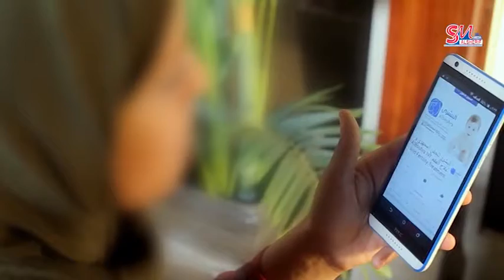ايه هي العوامل التي تؤثر علي الحقن المجهري للسيدات مع د وفاء رمضان